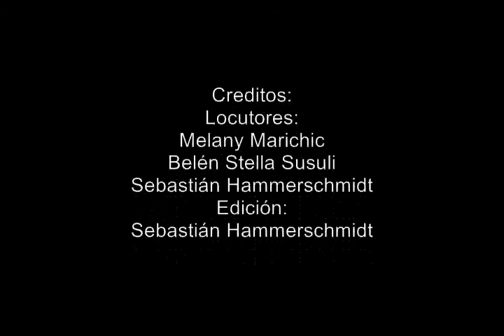Revolución Argentina (1965-1973)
Programa de radio hecho por alumnos de 5°B del colegio Modelo Sara Eccleston.